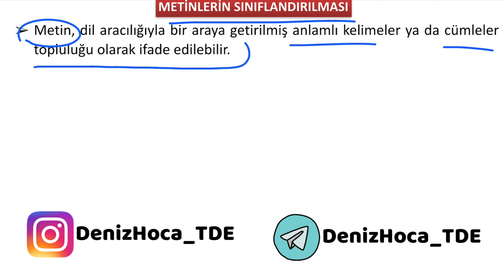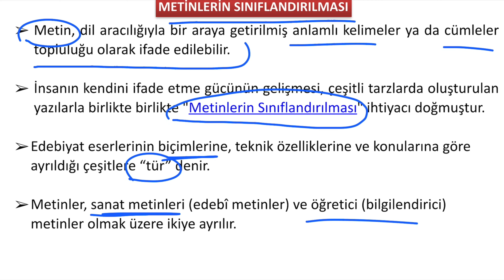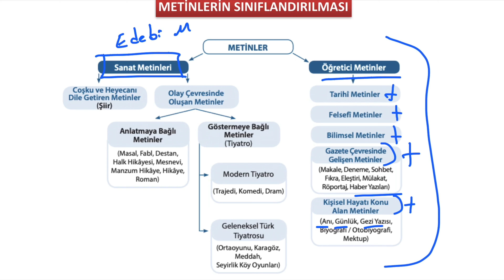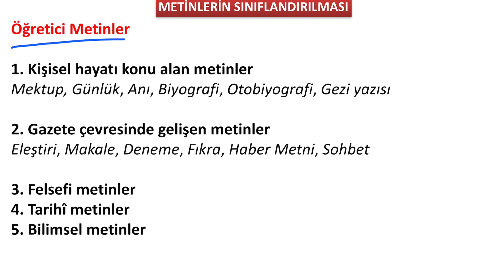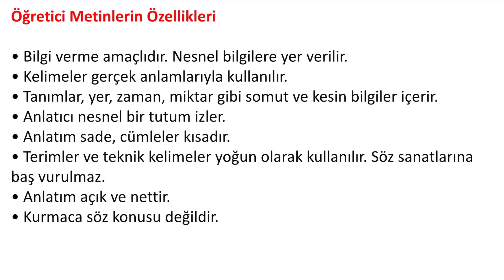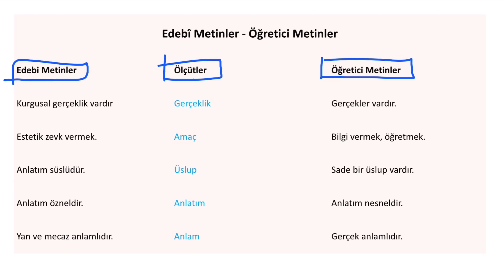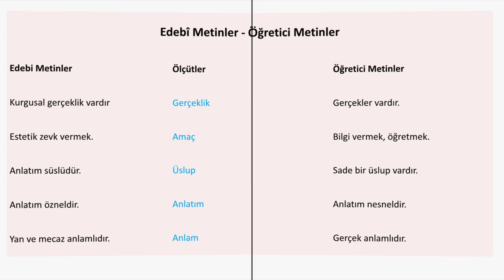METİNLERİN SINIFLANDIRILMASI [9.Sınıf Edebiyat Giriş Ünitesi]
9.Sınıf Edebiyat Metinlerin Sınıflandırılması

9.Sınıf edebiyat dersi giriş ünitesi başlıklarından olan "Metinlerin Sınıflandırılması", 9 edebiyat dersinin önemli kazanımlarından birisidir. Edebiyat derslerinde başarılı olmak isteyenlerin mutlaka bilmesi gereken metinlerin sınıflandırılması, metin türlerini ele aldığımız bir konu başlığımız.

9.sınıf Türk Dili ve Edebiyatı metinlerin sınıflandırılması temel olarak "Sanat Metinleri ve Öğretici Metinler" olarak ikiye ayrılmaktadır. Sınıflandırma yaparken de hem sanat metinlerinin hem de öğretici metinlerin özelliklerini de ele almaktayız.

9.sınıf edebiyat ders videolarını edebiyat dersinin müfredatına uygun olarak ele almakta ve sizlerle paylaşmaktayız. Bu videodaki içeriği de 10.sınıf edebiyat ders müfredatına uygun olarak ele alıp sizlere aktardım.